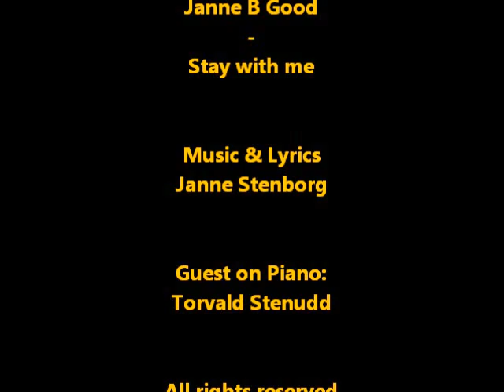Janne Badass - Stay with me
Words and music by Jan Stenborg

Guest on piano, Torvald Stenudd